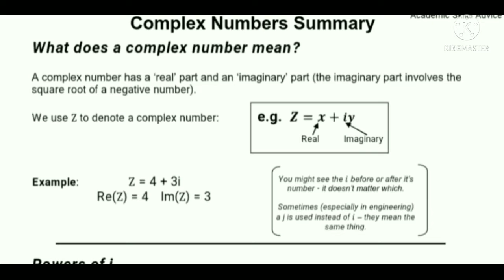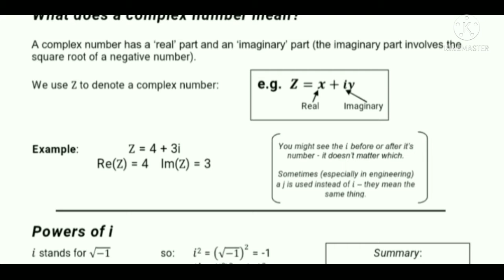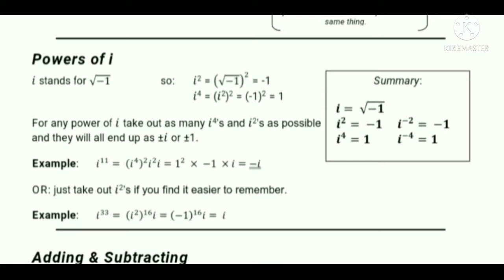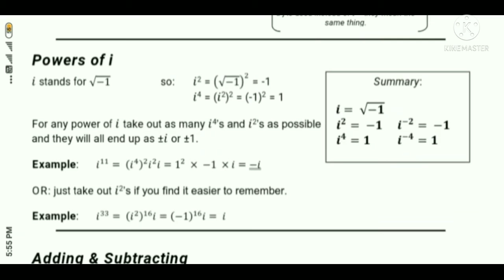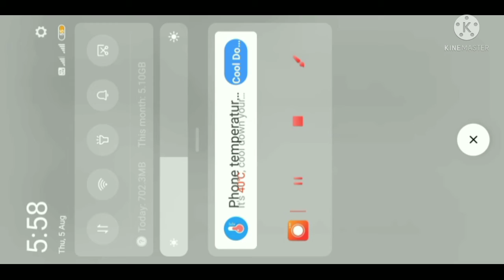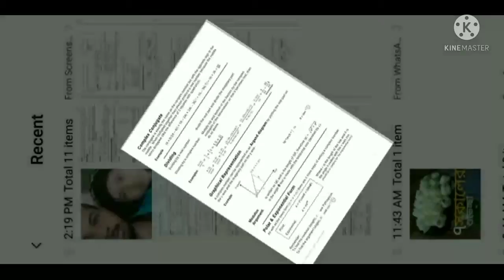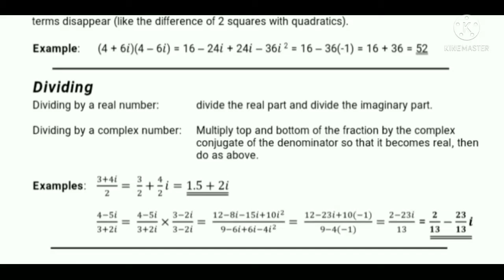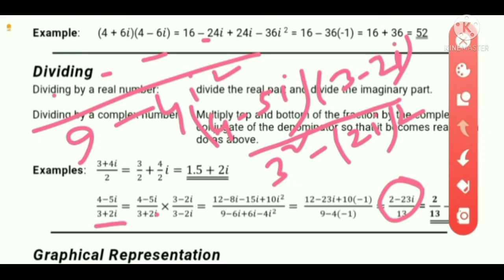ICSE Maths | Complex Numbers class 11 maths || Explanation